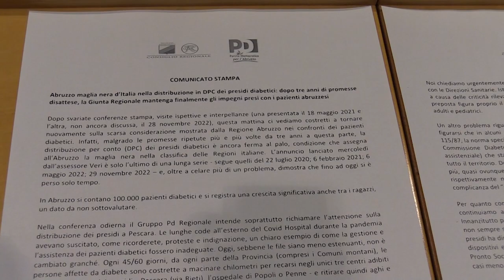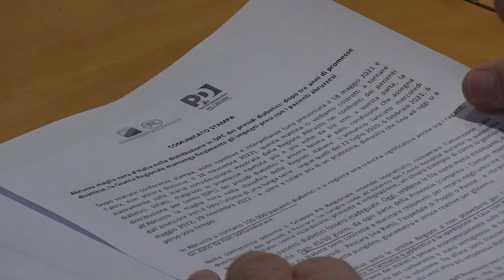Criticità per i diabetici, conferenza stampa del Pd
Conferenza stampa del Consiglieri regionali del Pd Antonio Blasioli, Silvio Paolucci e Dino Pepe  sulle criticità che continuano ad interessare la cura dei pazienti diabetici